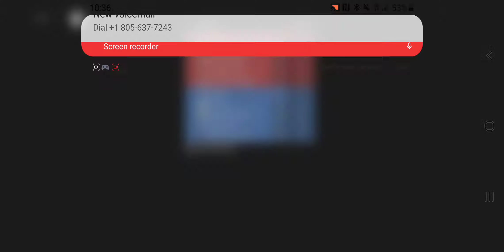I PLAY SMART ON HALO 3 WITH LAG